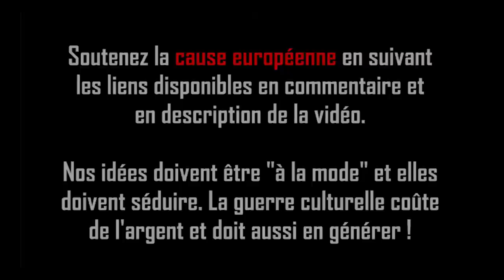2. Sujet de fond - Décadence occidentale : réalité ou exagération de la droite ? Daniel Conversano